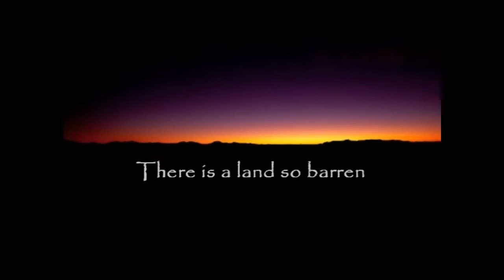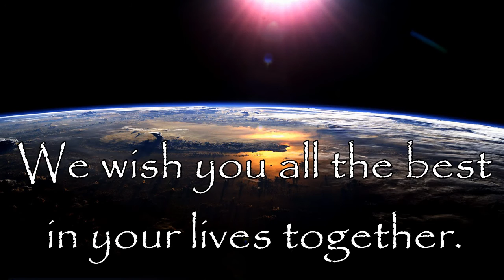C&A secret video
Conor and Aindrea's wedding plans secret video